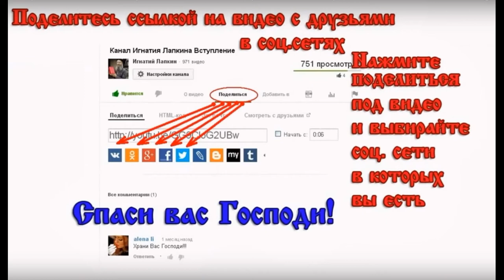Ведем работы по очистке деревенского пруда Котлован готов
Трудимся в Потеряевке осень 2015. Игнатий с Никитой заняты очисткой пруда. Сергей Пупков носит мешки.Работа идет полным ходом.

Игнатий Тихонович Лапкин - православный проповедник миссионер. РПЦ з